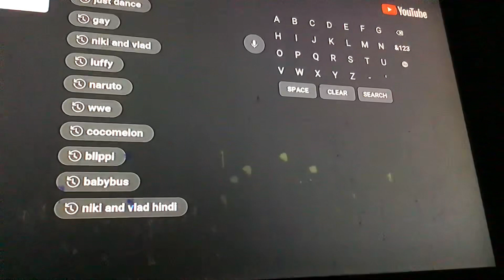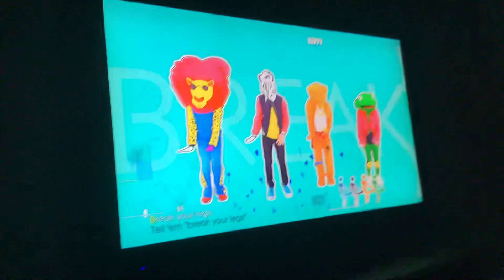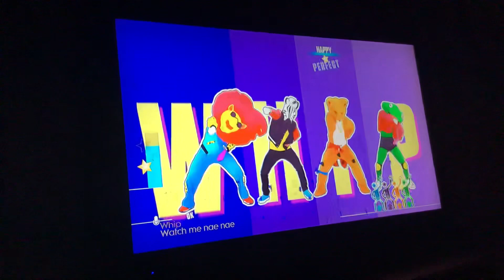1 April 2023